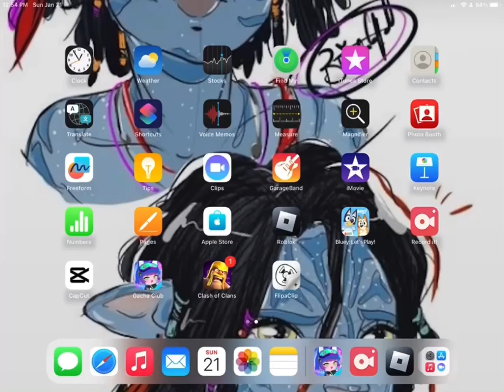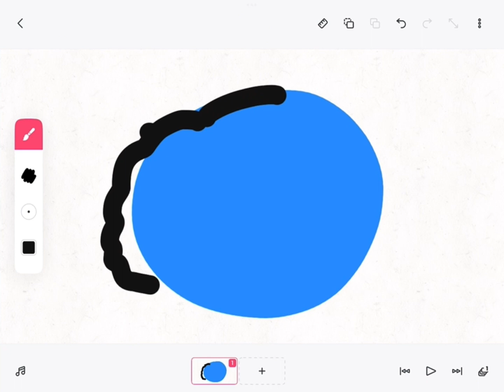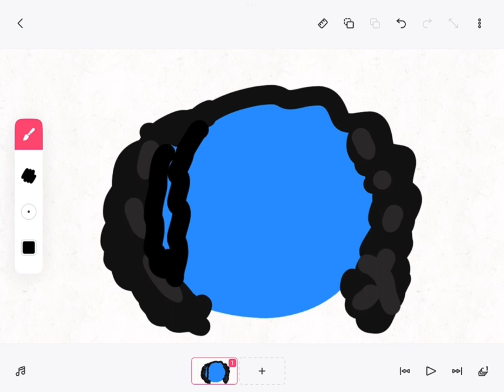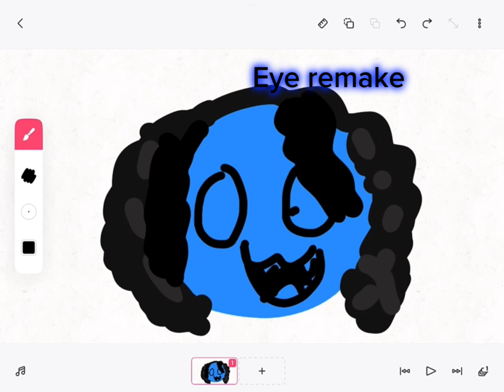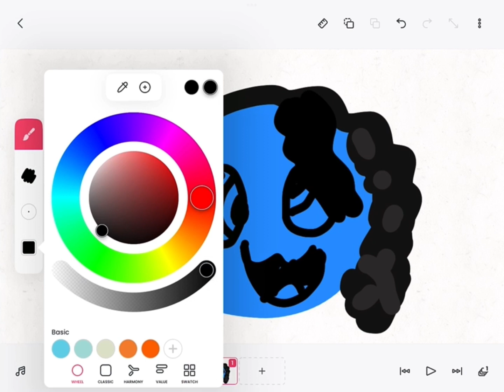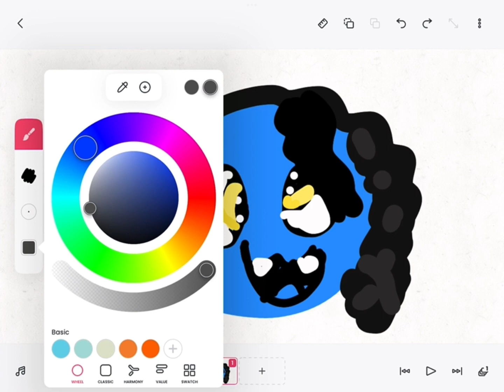Drawing Tuk for 6 minutes and 5 seconds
Yes I was very bored…